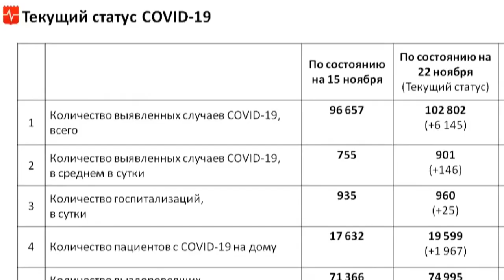Ситуация под контролем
За минувшие сутки в Подмосковье зафиксировано чуть меньше тысячи новых случаев коронавируса. При этом впервые с сентября выздоровевших в регионе больше, чем тех, кому потребовалась госпитализация.